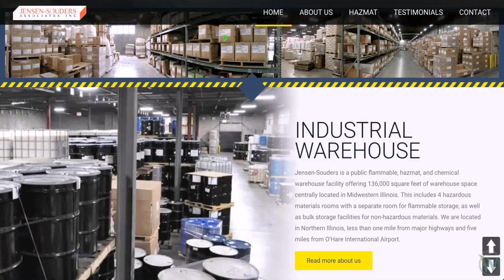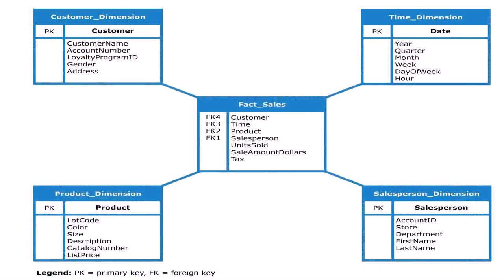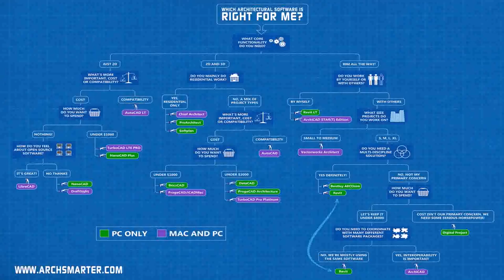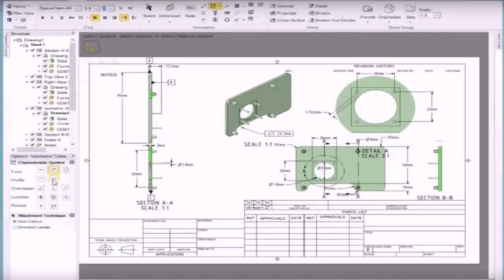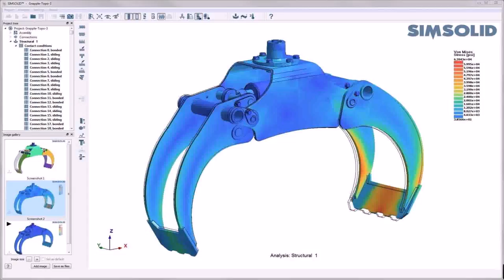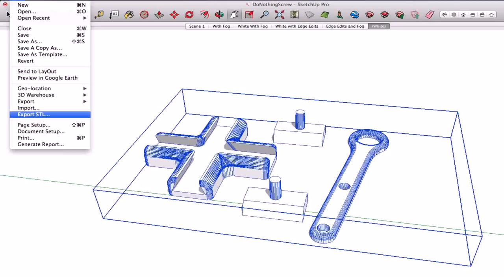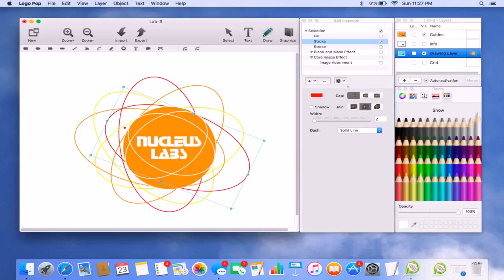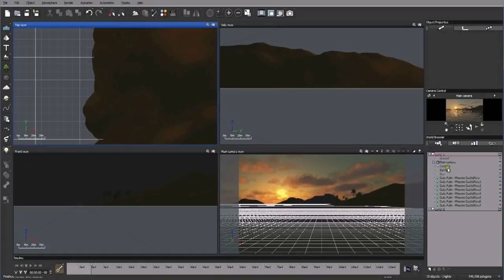Warehouse Design Software For Mac (see description) (see description)